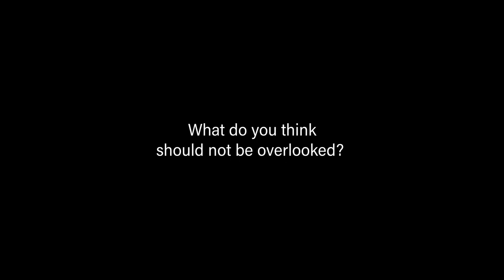B9 Talks | Actress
Actress: "la città del futuro è tutta nella musica che creo, un luogo che cerca di far capire alle persone le connessioni tra musica romantica, religione, scienza, astrologia, luce, oscurità, la luna, le stelle, tutta quella roba lì, le poesie, la poesia, la fotografia, la natura, i paesaggi urbani, i mondi sommersi, gli spazi chiusi, le aree industriali, i graffiti e l’aver cura dell’ambiente semplicemente facendo qualcosa di artistico, riconoscendo che l’arte, nella sua più intima essenza, ti offre una chiave per quello che devi affrontare ogni giorno."